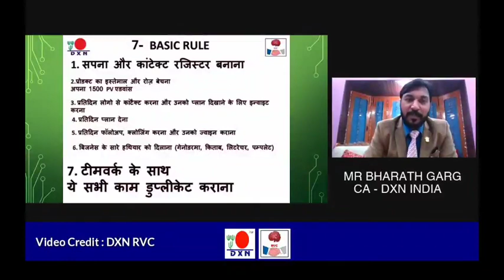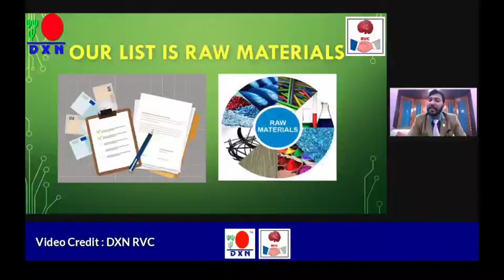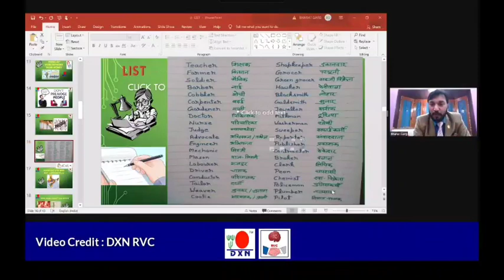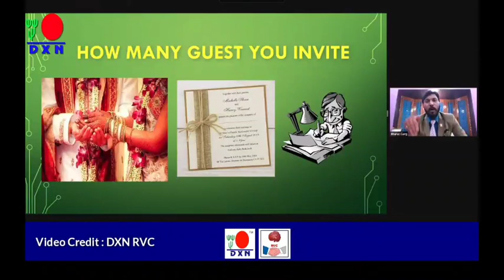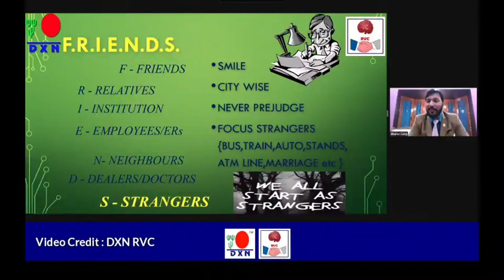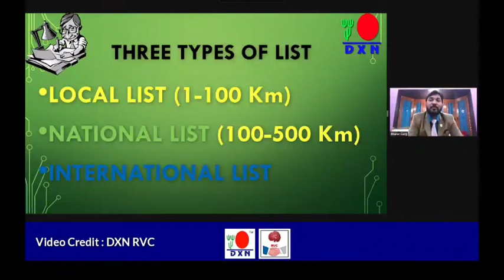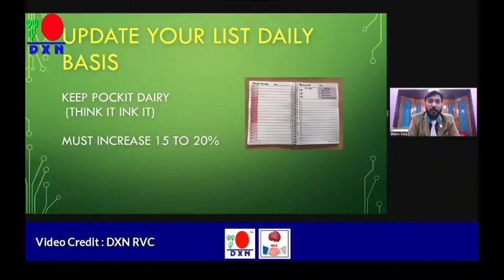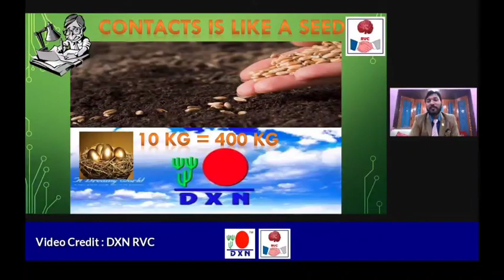DXN RVC BASIC STEP - LIST MAKING (Hindi/Urdu)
DXN RVC BASIC STEP -
LIST MAKING (Hindi/Urdu)